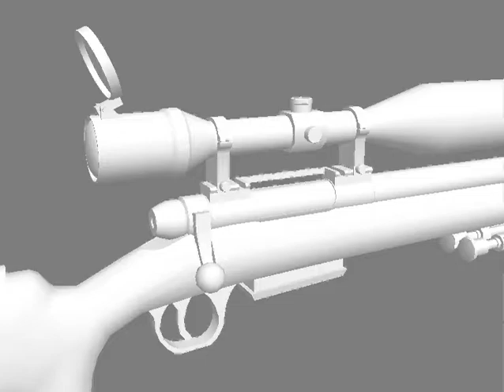M24 Test animation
Just a test to see if everything will work.